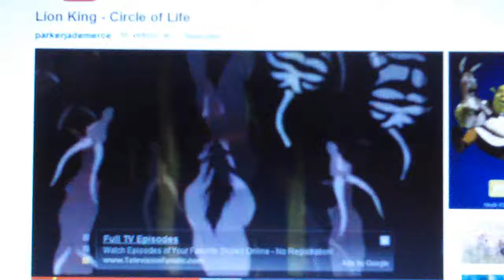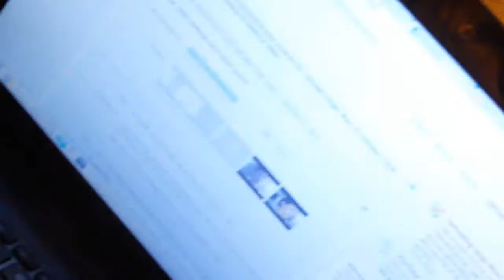FRUSTRATION AFTER DECORATION - 09/30/11 0 394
So that is getting serious. I don't know how I will get everything home : )  But I will find a way. You have tips? Give them!